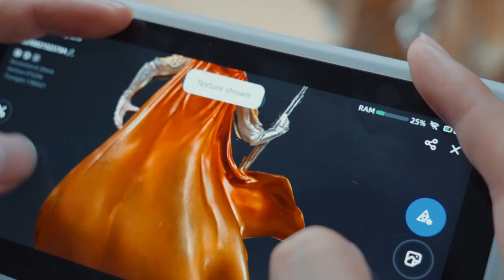SHINING 3D EINSTAR VEGA Scan Ventures - WUKONG SCANNING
SHINING 3D Einstar Vega All-in-One 3D Scanner

Experience unmatched 3D scanning versatility with the Shining 3D Einstar VEGA All-In-One 3D Scanner, featuring intelligent software with Multi-OS compatibility, an all-in-one design combining dual scanning technologies and built-in wireless computing, dual 3D scanning capabilities (MEMS projection for close-up and VCSEL projection for long-range), high-quality imaging with lifelike color accuracy, and powerful hardware including a 6.4" 2K AMOLED screen, 8-core 2.4GHz processor, 32GB RAM, and 512GB ROM SSD.

3D GADGETS MALAYSIA
Showroom:
No.63, Jalan Jejaka 7,
Taman Maluri Cheras,
55100 Kuala Lumpur.